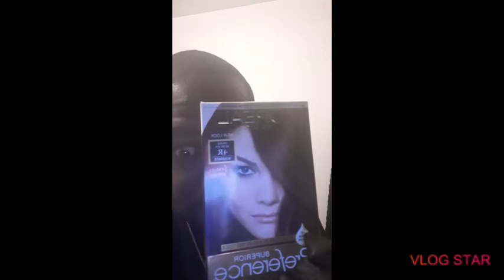storytime/ new hair color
hope you enjoy this storytime and like the new color